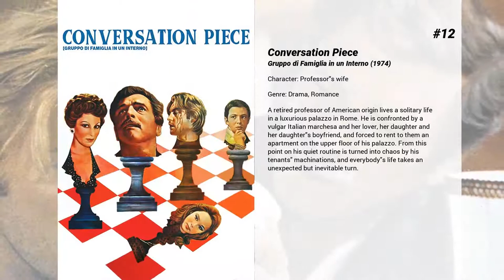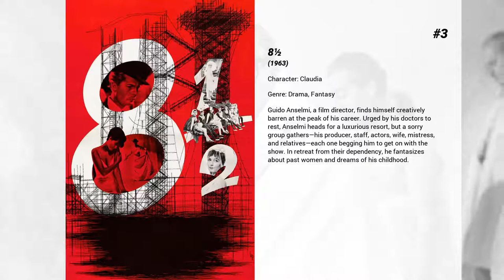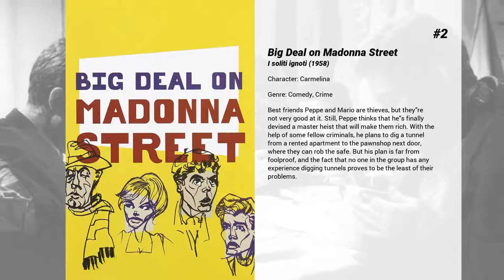Best Claudia Cardinale movies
Welcome to... Best Claudia Cardinale movies! In our channel you will find hundreds of TOPS and rankings of the best films of all genres, actors and nationalities.

Best Claudia Cardinale movies presents...

15. The Professionals
The Professionals is a 1966 American Western film directed by Richard Brooks. A kidnap-rescue adventure set in about 1917, it features a small group of experts heading into Mexico to free the Mexican-born wife of a wealthy Texan from several hundred bandits. The film is based on the novel A Mule for the Marquesa by Frank O'Rourke.

14. Fiasco in Milan
The usual gang of robbers in engaged by a thief from Milan to steal a suitcase full of money, but troubles will menace the success of the operation.

13. Handsome Antonio
Problems arise for Antonio Magnano when he is unable to consummate his marriage to the beautiful Barbara Puglisi and his virility is called into question. Despite the fact that he loves his beautiful wife and they have otherwise been happily married for a year, his problem becomes a source of contention for all concerned.

12. Conversation Piece
A retired professor of American origin lives a solitary life in a luxurious palazzo in Rome. He is confronted by a vulgar Italian marchesa and her lover, her daughter and her daughter's boyfriend, and forced to rent to them an apartment on the upper floor of his palazzo. From this point on his quiet routine is turned into chaos by his tenants' machinations, and everybody's life takes an unexpected but inevitable turn.

11. My Best Fiend
A film that describes the love-hate relationship between Werner Herzog and Klaus Kinski, the deep trust between the director and the actor, and their independently and simultaneously hatched plans to murder one another.

10. The Pariah
For more than 15 years, two Marseille friends and criminals battle the law, rival gangs, prison authorities and even mined beaches in order to survive.

9. Fitzcarraldo
Fitzcarraldo is a dreamer who plans to build an opera house in Iquitos, in the Peruvian Amazon, so, in order to finance his project, he embarks on an epic adventure to collect rubber, a very profitable product, in a remote and unexplored region of the rainforest.

8. The Conspirators
Rome, 1825. Bishop Rivarola (Tognazzi) and colonel Nardoni (Salerno) are in charge to suppress liberal revolution. Shoemaker Cornacchia (Manfredi) got the information that the liberal Filippo Spada (Ekland) is a spy and is going to denounce his revolutionary companions. So Cornacchia decides to report Spada to two "Carbonari" (kind of Freemasons) to kill Spada. The two, Montanari (Hossein) and Targhini (Verley) fail to kill him and decide to escape from Rome. But they are arrested and sentenced to death. Cornacchia will spend his last chance to save them.

7. The Leopard
As Garibaldi's troops begin the unification of Italy in the 1860s, an aristocratic Sicilian family grudgingly adapts to the sweeping social changes undermining their way of life. Proud but pragmatic Prince Don Fabrizio Salina allows his war hero nephew, Tancredi, to marry Angelica, the beautiful daughter of gauche, bourgeois Don Calogero, in order to maintain the family's accustomed level of comfort and political clout.

6. Burden of Dreams
German director Werner Herzog begins work on his 1982 epic "Fitzcarraldo" but soon runs into serious setbacks, from casting problems to his own stubborn refusal to use special effects. After having to reshoot much of the film because the lead actor was recast, his crew must then haul an old-fashioned steamboat over a mountain using manpower alone. With a resolve bordering on insanity, Herzog struggles to realize his vision, vowing to see the film completed -- even if it leads to his undoing.

5. Rocco and His Brothers
When a widow’s family moves to the big city, two of her sons become romantic rivals, with deadly results.

4. Once Upon a Time in the West
A widow whose land and life are in danger as the railroad is getting closer and closer to taking them over. A mysterious harmonica player joins forces with a desperado to protect the woman and her land.

3. 8½
Guido Anselmi, a film director, finds himself creatively barren at the peak of his career. Urged by his doctors to rest, Anselmi heads for a luxurious resort, but a sorry group gathers—his producer, staff, actors, wife, mistress, and relatives—each one begging him to get on with the show. In retreat from their dependency, he fantasizes about past women and dreams of his childhood.

2. Big Deal on Madonna Street
Best friends Peppe and Mario are...